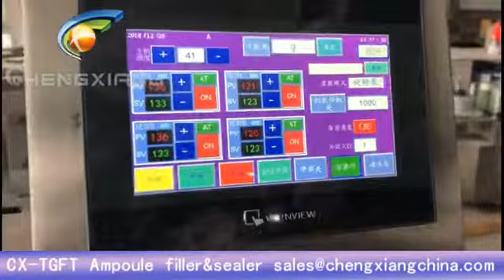Testing video -10ml plastic ampoule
Model: CX TGFT
Amy
Saleslady
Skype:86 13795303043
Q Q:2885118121